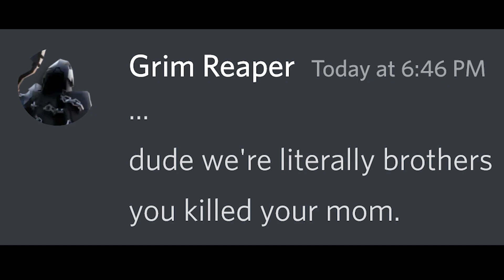If Grim Reaper Met BLOODY Grim.. (Roblox BedWARS)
If Grim Reaper Met BLOODY Grim.. Grim and Bloody Grim have a chat..